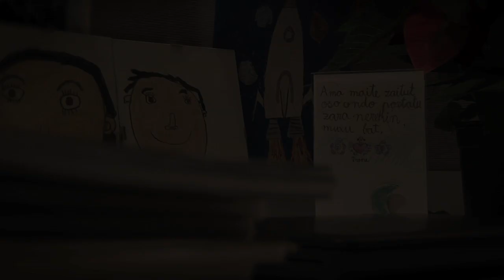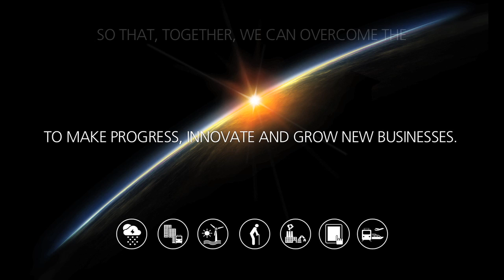THANK YOU for helping us to build a better future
TECNALIA wishes you Merry Christmas and a Happy New Year 2015. (SOUND INCLUDED)